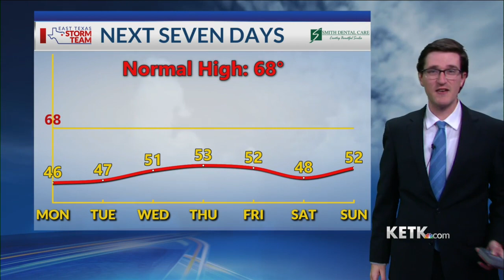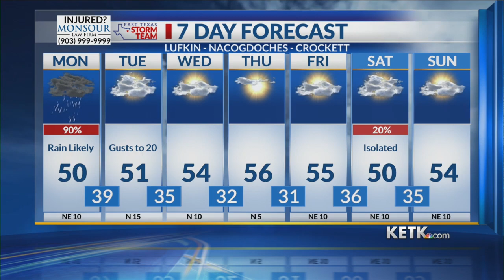Monday Midday Forecast 11-14-22